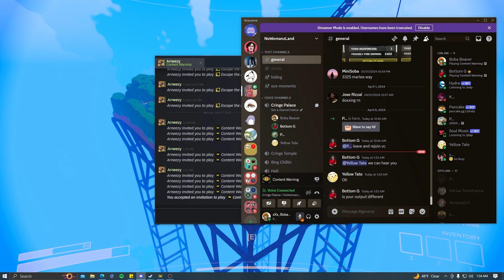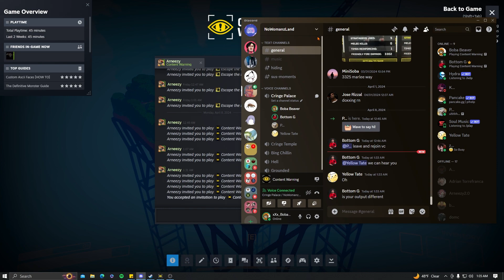He's Right Behind Me Isn't He? | Content Warning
WE, (Me, Person 1, Person 2, and Person 3) have all decided to follow the path of Grizzy and become YouTubers! The only problem is, we don't know how to make content and aren't funny enough. Which is why we decided to explore our options and instead be people who basically want to unalive themselves for content! Yay!